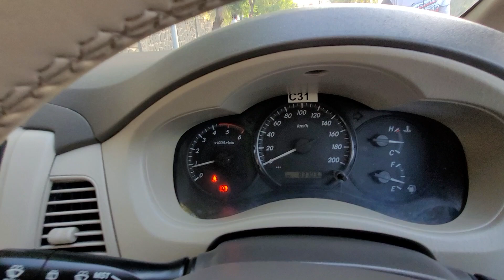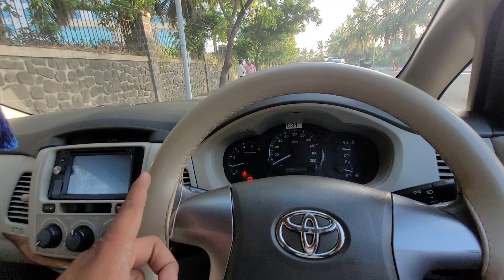Used Innova Diesel 2014 for Sale in Mumbai at Toyota Lakozy with Warranty | Call Swapnil 8291873523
Hey Everyone,
In this video you can see a very less driven Fortuner Legender as per below details.

Owner: Single
Insurance: Valid
Model: Innova Diesel Gx
KM: 84000

Warranty: 6 Months or 10000 Kms
Free Service :Yes 1 free Service
Certified : Yes

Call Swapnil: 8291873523